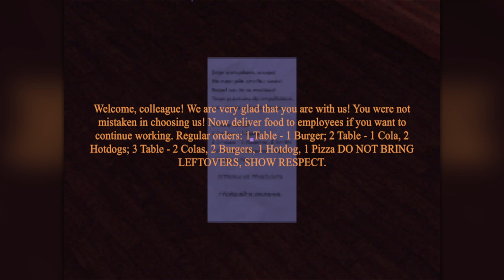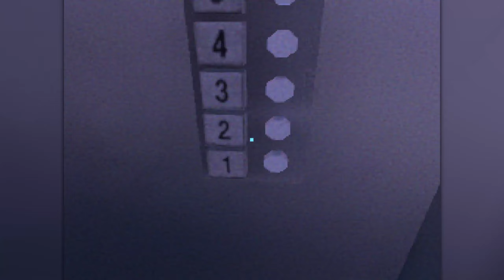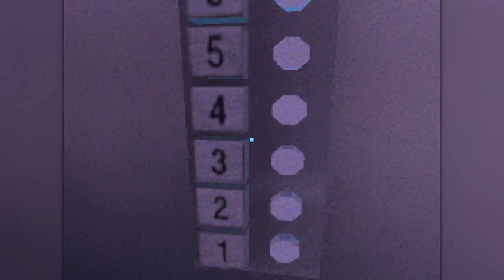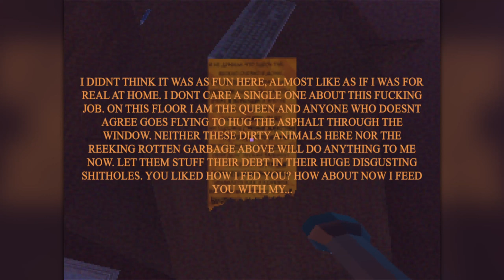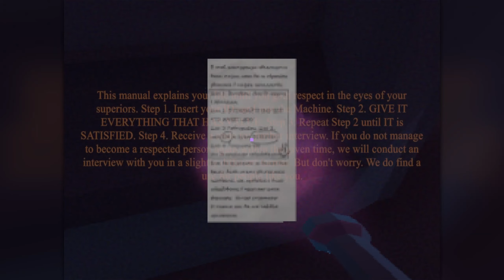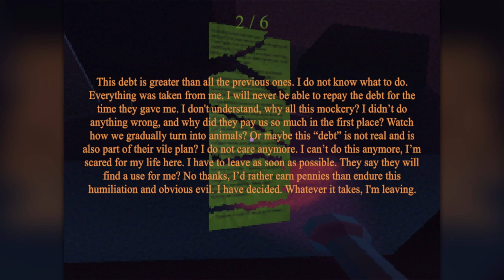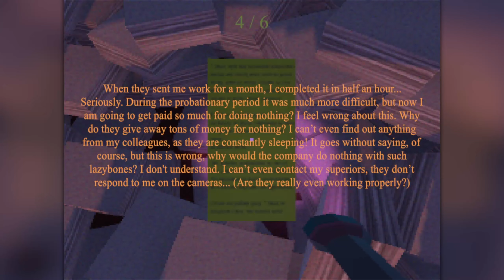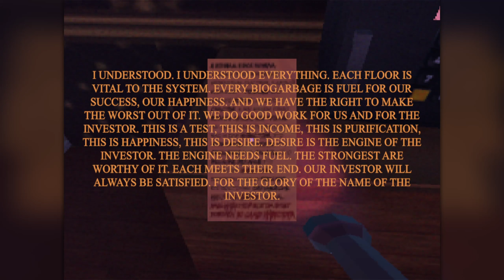More and More Misery! Corporate Inevitability? - 🎮 Let's Play 🎮 7 Floors of Happiness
This doesn't seem very happy, to me!

The Outro Music is Sergei Mantis - Sea Breeze Opening

Opening - 0:00
Floor 1 - 0:07
Floor 2 - 7:09
Floor 3 - 8:53
Floor 4 - 11:44
Floor 5 - 16:01
Floor 7 - 31:46
Rooftops - 34:42